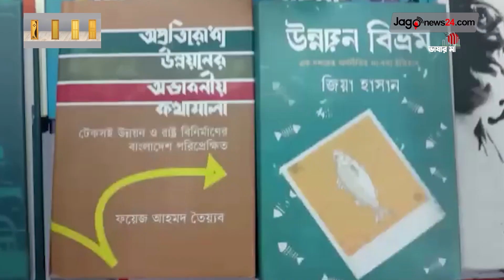শেষ হলো ৪৬তম কলকাতা আন্তর্জাতিক বইমেলা || Jago News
শেষ হলো ৪৬তম কলকাতা আন্তর্জাতিক বইমেলা